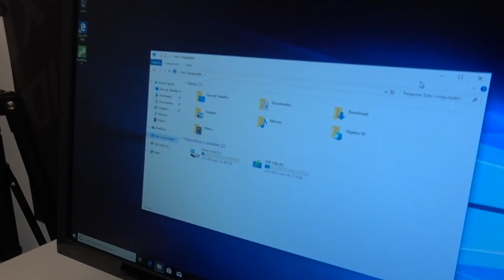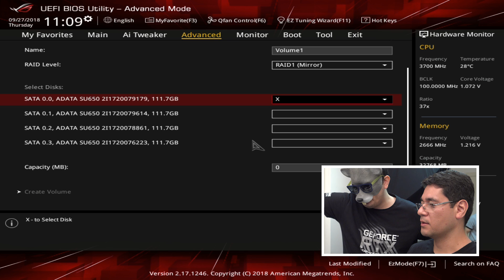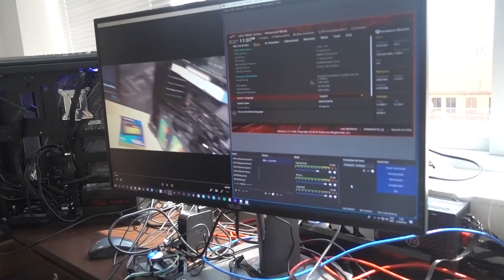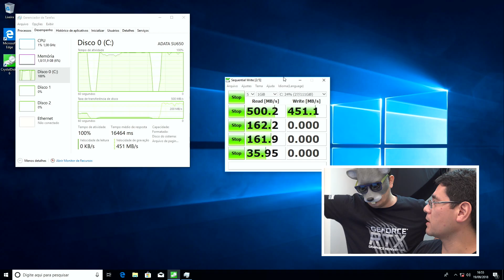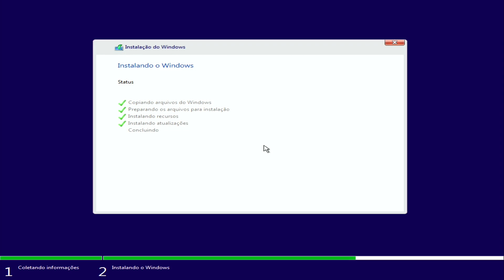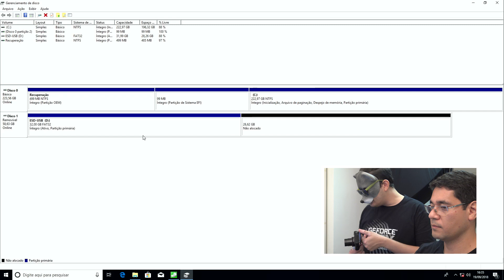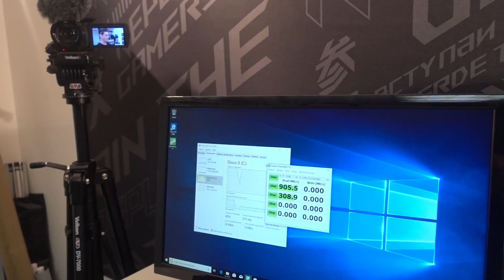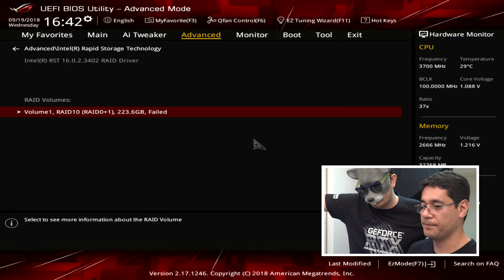ESPELHAMENTO E DOBRO DE VELOCIDADE DO SSD (Como isso?) 😱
Fala aii galera, em videos anteriores eu ensinei a fazer o Raid 0 que simplesmente deixava a velocidade do SSD em 4 vezes mais rápido usando 4 SSD's, agora com, esses mesmos 4 ssd nós vamos ensinar a fazer um espelhamento, ou seja, uma forma de backup simultaneo mas com o dobro de velocidade usando os mesmo 4 SSD`s